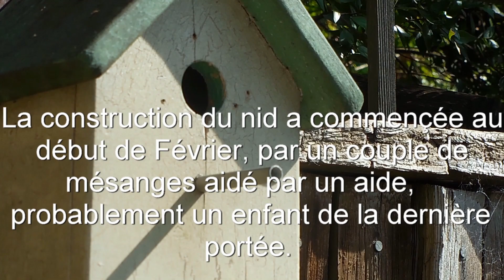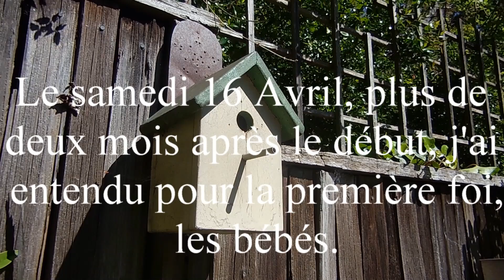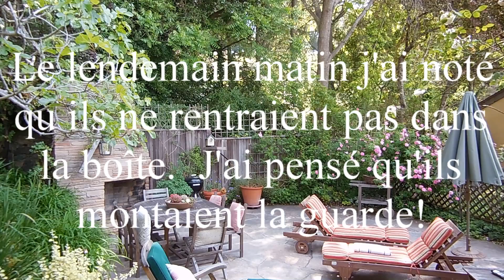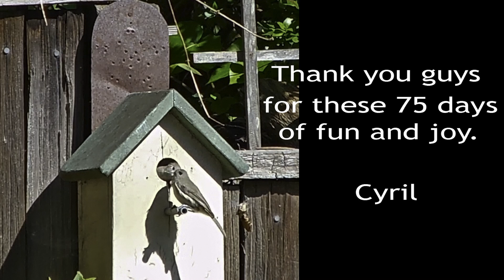La vie dans notre nichoir